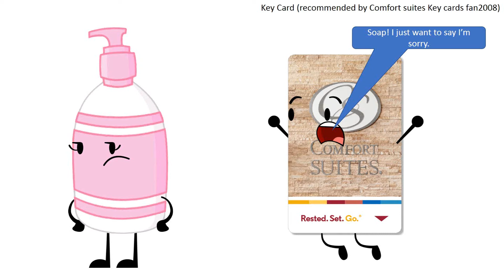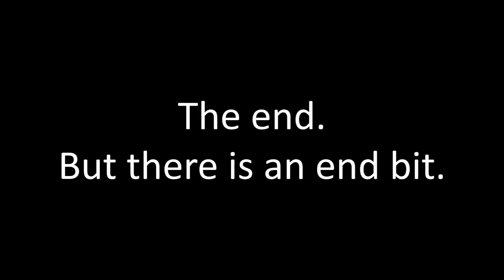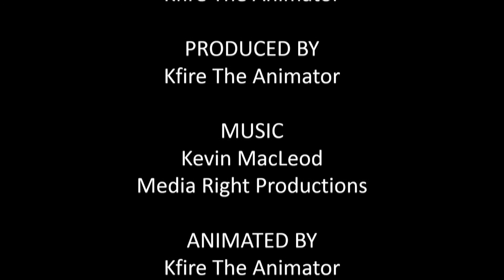Object Shorts II - Episode 5: "Fan Gets a Job"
Fan signs up for a job because he wants to get the iPhone 10.